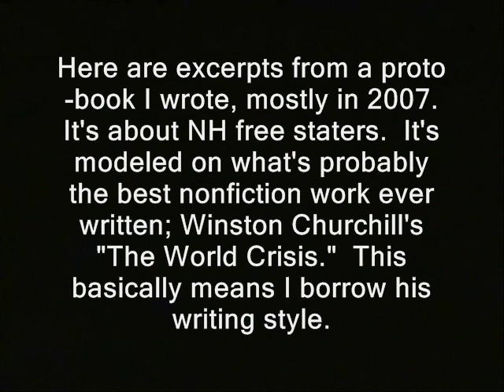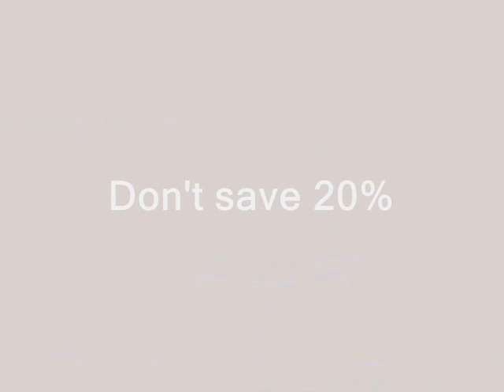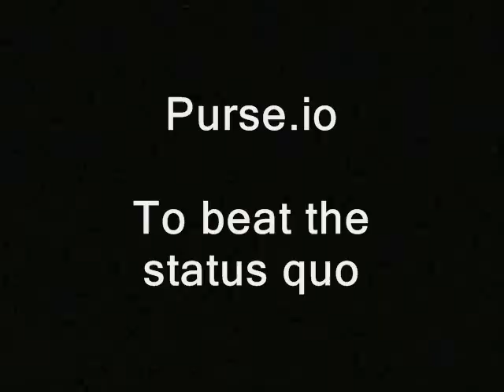The Granite Flower, Part 2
Here are excerpts from a proto-book I wrote, mostly in 2007.  It's about NH free staters.  It's modeled on what's probably the best nonfiction work ever written; Winston Churchill's "The World Crisis."  This basically means I borrow his writing style.

released into... the public domain. Generally this means if I shot it you'll see a "RidleyReport.com" or "YouTube.com/WinWinParty" at the bottom.  Anything...which has that super or was obviously shot by me, is public domain.

winston churchill, police libertarianism voluntaryism voluntaryists edward snowden, ron paul, rand paul government, anarchism anarchists , feds nh freedom liberation successful resistance movements. dave ridley report  new hampshire world war 1 federal reserve julian assange, politics authoritarians. activism libertarians
2014 Stefan Molyneux video cops busybodies ridleyreport indie reporters journalists journalism republicans democrats ben swann full disclosure creative commons license hunter s. thompson eric garner erik erick video free to use videographers. first amendment free speech freedom of the press the press media  free state project winston churchill, the granite flower, ridley book, free state project, free staters, cops, new hampshire atlas shrugged galt's gulch in real life officers public domain footage gonzo journalism bennie hill benny.